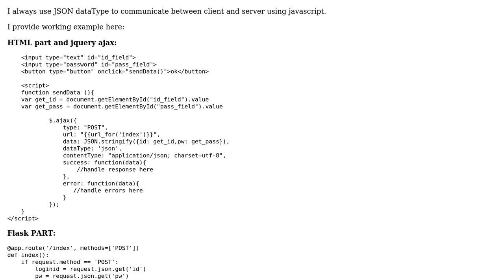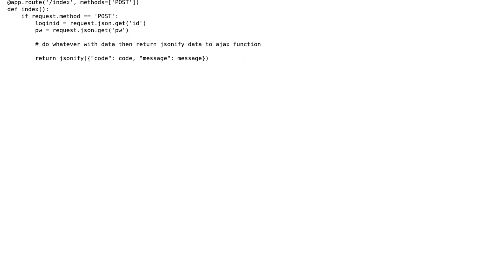Returning Jsonify to a html page with css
With thanks & praise to God, and with thanks to the many people who have made this project possible! You are responsible for your own actions.